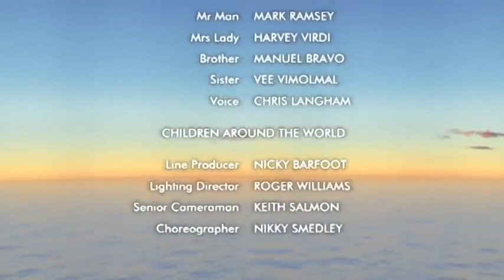Cartoons for Children | Boohbah | Big Bass Drum (Episode 11) | Funny Cartoons For Kids | Animation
Boohbah: Big Bass Drum (Episode 11)

Jump to the beat and be a star with the Boohbahs, and make some magical marching moves. In Storyworld, Grandmamma discovers that a bouncy bass drum is hard to beat. But can she make it a big hit with the Storypeople?